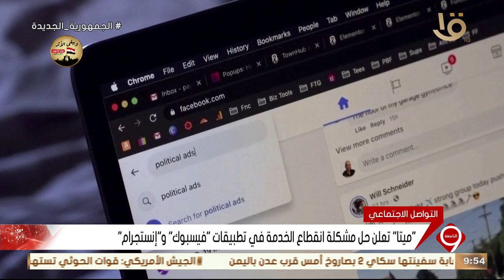نشرة التاسعة | "ميتا" تعلن حل مشكلة انقطاع الخدمة في تطبيقات "فيسبوك" و " إنستجرام"